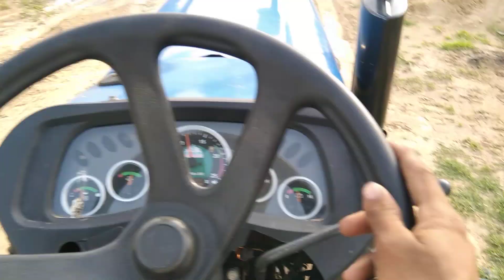sonalika 35 Mahindra 474 265 loading